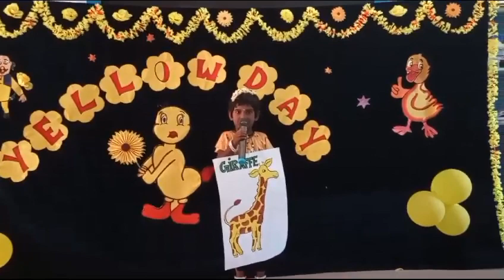Goodwill Matriculation school Manamadurai Yellow Day celebration August month speech